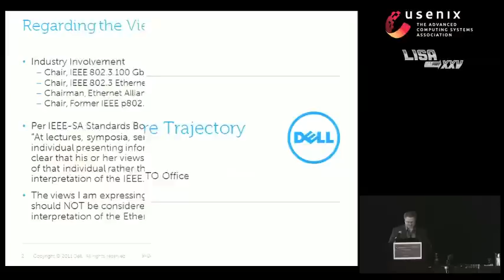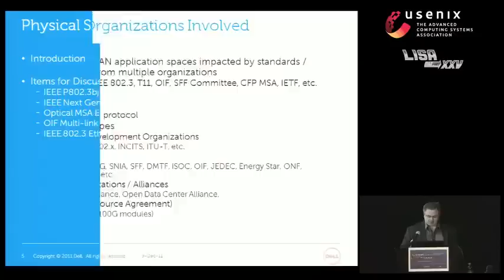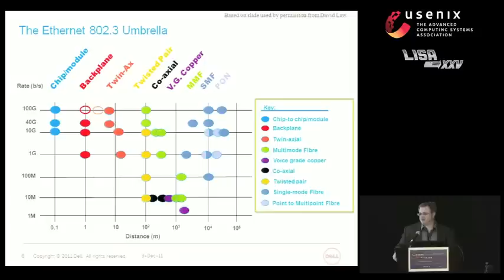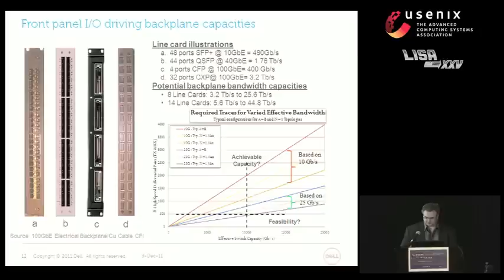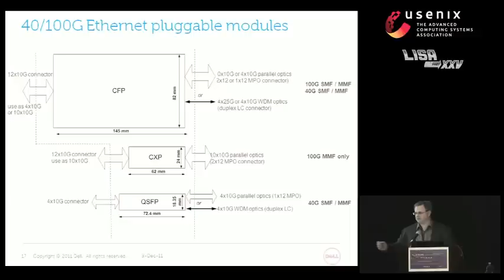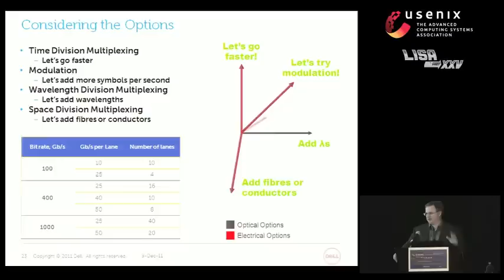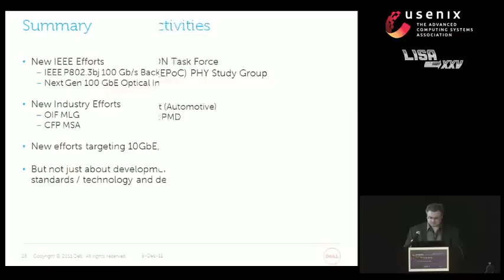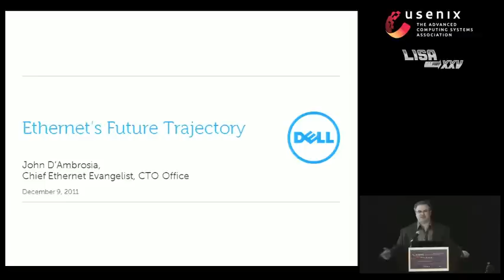Ethernet's Future Trajectory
"Ethernet's Future Trajectory", by John D'Ambrosia, Force10 Networks

In 2010, with the introduction of 40 gigabit Ethernet and 100 gigabit Ethernet, the release of IEEE Std 802.3ba™-2010 heralded the next step in Ethernet. These technologies, combined with the ongoing mass deployment of 10 gigabit Ethernet, are driving the evolution of the Ethernet ecosystem. This session will provide an overview of the state of Ethernet, as well as insight into current efforts and the future.